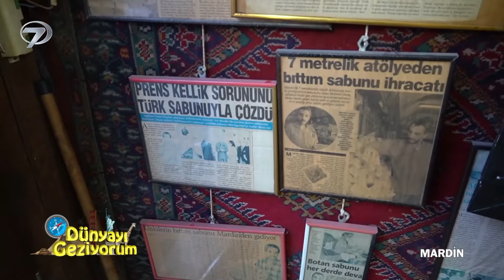Mardin'in En Eski Sabuncusu Mehmet Dede'nin Her Derde Deva Sabunları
Dünyayı Geziyorum Mardin Gezisi

Farklı kültürlerin renkli görüntülerle harmanlanıp izleyiciye aktarıldığı ‘Dünyayı Geziyorum’ yeni bölümleri ile her Pazar 14:30'da  @kanal7 'de.